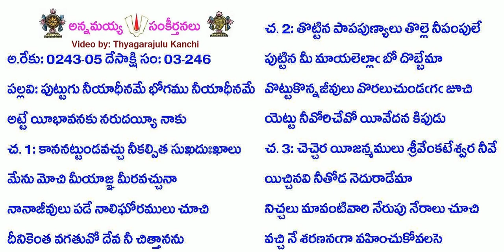B3-S246-1271-పుట్టుగు నీయాధీనమే భోగము నీయాధీనమే-puṭṭugu nīyādhīnamē bhōgamu nīyādhīnamē